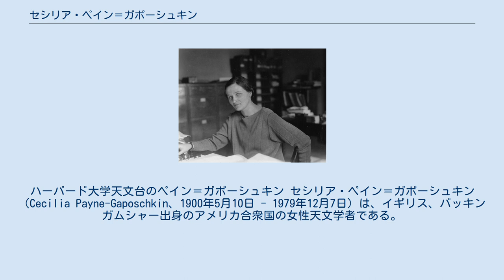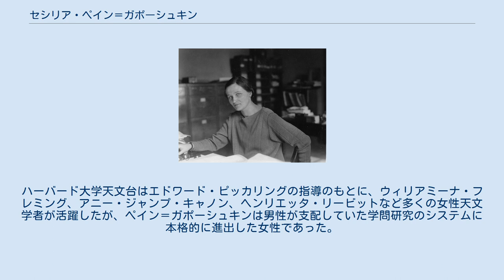セシリア・ペイン＝ガポーシュキン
アニー・J・キャノン賞受賞者
ハーバード大学天文台のペイン＝ガポーシュキン セシリア・ペイン＝ガポーシュキン（Cecilia Payne-Gaposchkin、1900年5月10日 - 1979年12月7日）は、イギリス、バッキンガムシャー出身のアメリカ合衆国の女性天文学者である。
 ケンブリッジ大学で植物学、物理学、化学を学んだあと、アメリカ合衆国に移住し、ハーバード大学で1925年に天文学の博士号を得た。
ペイン＝ガポーシュキンの研究テーマはメグナード・サハの電離公式を、天体の実際の温度とスペクトルの関係に応用したもので、恒星の組成の大部分が水素からできていることを証明したものであり高い評価を得た。
 1933年、ヨーロッパに旅行し、ロシア生まれの天文学者セルゲイ・ガポーシュキンのドイツからアメリカへの移住を助けた。
翌1934年にガボーシュキンと結婚し、3人の子供を生んだ。
 ペイン＝ガポーシュキンはその後もハーバード大学で研究を続けたが、当時の女性研究者に対する待遇は低く、女性として初めて常勤の教授になることができたのは1956年になってからである。
ハーバード大学天文台はエドワード・ピッカリングの指導のもとに、ウィリアミーナ・フレミング、アニー・ジャンプ・キャノン、ヘンリエッタ・リービットなど多くの女性天文学者が活躍したが、ペイン＝ガポーシュキンは男性が支配していた学問研究のシステムに本格的に進出した女性であった。